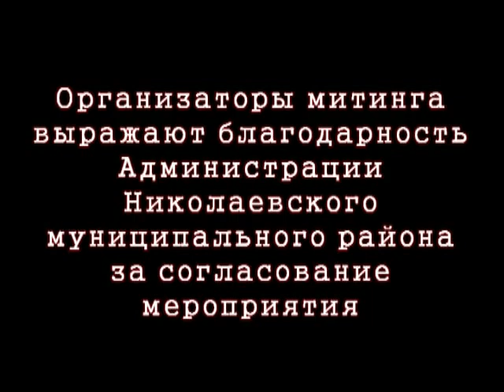7 ноября 2020 МИТИНГ РЕПОРТАЖ Николаевск на Амуре опять отличился! Ура, товарищи!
7 НОЯБРЯ 2020 РЕПОРТАЖ НИКОЛАЕВСК-НА-АМУРЕ